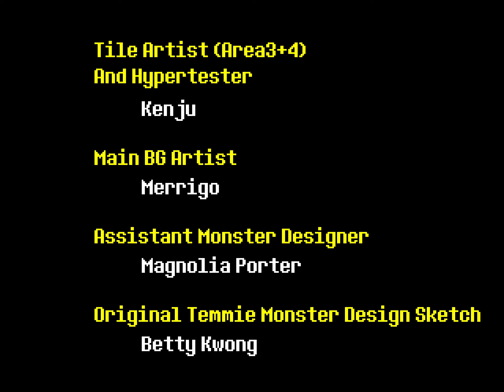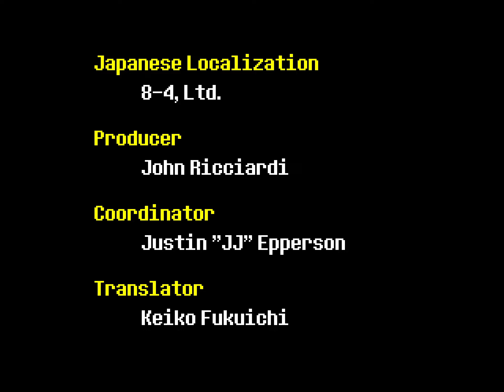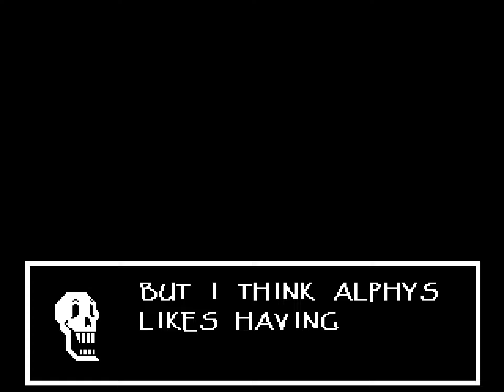Undertale Episode 10 - This is why I don't have any houseplants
Join us for the funny Toby Fox Game!
Thumbnails done by D-Pad!